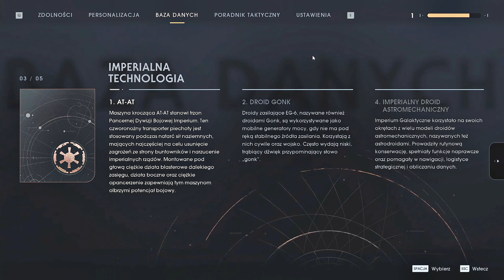Star Wars Jedi: Upadły zakon #14 Fallen Order Tarfful / Fallen Order Gameplay PL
Po pokonaniu wielu przeszkód docieram w końcu do osławionego przywódcy Wookieech - Tarffula.